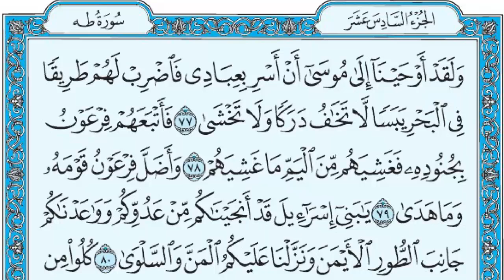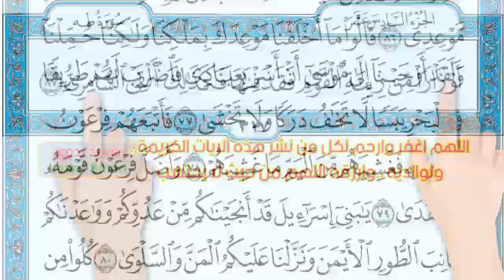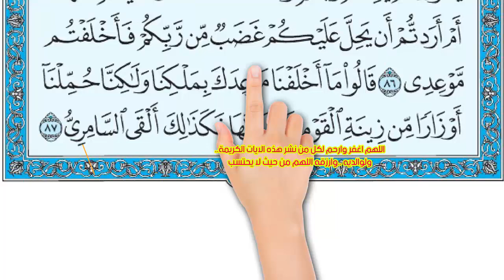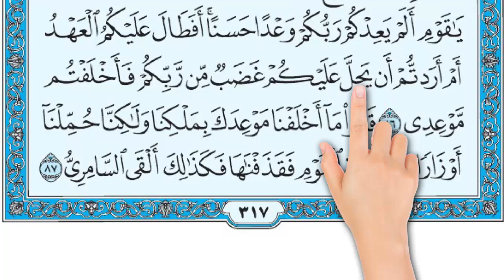سورة طه صفحة 317 || كيف تحفظ القرآن الكريم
وَلَقَدْ أَوْحَيْنَا إِلَى مُوسَى أَنْ أَسْرِ بِعِبَادِي فَاضْرِبْ لَهُمْ طَرِيقًا فِي الْبَحْرِ يَبَسًا لَا تَخَافُ دَرَكًا وَلَا تَخْشَى (77) فَأَتْبَعَهُمْ فِرْعَوْنُ بِجُنُودِهِ فَغَشِيَهُمْ مِنَ الْيَمِّ مَا غَشِيَهُمْ (78) وَأَضَلَّ فِرْعَوْنُ قَوْمَهُ وَمَا هَدَى (79) يَا بَنِي إِسْرَائِيلَ قَدْ أَنْجَيْنَاكُمْ مِنْ عَدُوِّكُمْ وَوَاعَدْنَاكُمْ جَانِبَ الطُّورِ الْأَيْمَنَ وَنَزَّلْنَا عَلَيْكُمُ الْمَنَّ وَالسَّلْوَى (80) كُلُوا مِنْ طَيِّبَاتِ مَا رَزَقْنَاكُمْ وَلَا تَطْغَوْا فِيهِ فَيَحِلَّ عَلَيْكُمْ غَضَبِي وَمَنْ يَحْلِلْ عَلَيْهِ غَضَبِي فَقَدْ هَوَى (81) وَإِنِّي لَغَفَّارٌ لِمَنْ تَابَ وَآَمَنَ وَعَمِلَ صَالِحًا ثُمَّ اهْتَدَى (82) وَمَا أَعْجَلَكَ عَنْ قَوْمِكَ يَا مُوسَى (83) قَالَ هُمْ أُولَاءِ عَلَى أَثَرِي وَعَجِلْتُ إِلَيْكَ رَبِّ لِتَرْضَى (84) قَالَ فَإِنَّا قَدْ فَتَنَّا قَوْمَكَ مِنْ بَعْدِكَ وَأَضَلَّهُمُ السَّامِرِيُّ (85) فَرَجَعَ مُوسَى إِلَى قَوْمِهِ غَضْبَانَ أَسِفًا قَالَ يَا قَوْمِ أَلَمْ يَعِدْكُمْ رَبُّكُمْ وَعْدًا حَسَنًا أَفَطَالَ عَلَيْكُمُ الْعَهْدُ أَمْ أَرَدْتُمْ أَنْ يَحِلَّ عَلَيْكُمْ غَضَبٌ مِنْ رَبِّكُمْ فَأَخْلَفْتُمْ مَوْعِدِي (86) قَالُوا مَا أَخْلَفْنَا مَوْعِدَكَ بِمَلْكِنَا وَلَكِنَّا حُمِّلْنَا أَوْزَارًا مِنْ زِينَةِ الْقَوْمِ فَقَذَفْنَاهَا فَكَذَلِكَ أَلْقَى السَّامِرِيُّ (87)
77.   And indeed We inspired Mûsa (Moses) (saying): "Travel by night with Ibâdi (My slaves) and strike a dry path for them in the sea, fearing neither to be overtaken [by Fir'aun (Pharaoh)] nor being afraid (of drowning in the sea)."
78.   Then Fir'aun (Pharaoh) pursued them with his hosts, but the sea-water completely overwhelmed them and covered them up.
79.   And Fir'aun (Pharaoh) led his people astray, and he did not guide them.
80.   O Children of Israel! We delivered you from your enemy, and We made a covenant with you on the right side of the Mount, and We sent down to you Al-Manna and quails,
81.   (Saying) eat of the Taiyibât (good lawful things) wherewith We have provided you, and commit no oppression therein, lest My Anger should justly descend on you. And he on whom My Anger descends, he is indeed perished.
82.   And verily, I am indeed Forgiving to him who repents, believes (in My Oneness, and associates none in worship with Me) and does righteous good deeds, and then remains constant in doing them, (till his death).
83.   "And what made you hasten from your people, O Mûsa (Moses)?"
84.   He said: "They are close on my footsteps, and I hastened to You, O my Lord, that You might be pleased."
85.   (God) said: "Verily! We have tried your people in your absence, and As-Samiri has led them astray."
86.   Then Mûsa (Moses) returned to his people in a state of anger and sorrow. He said: "O my people! Did not your Lord promise you a fair promise? Did then the promise seem to you long in coming? Or did you desire that wrath should descend from your Lord on you, so you broke your promise to me (i.e disbelieving in God and worshipping the calf)?"
87.   They said: "We broke not the promise to you, of our own will, but we were made to carry the weight of the ornaments of the [Fir'aun's (Pharaoh)] people, then we cast them (into the fire), and that was what As-Samiri suggested."